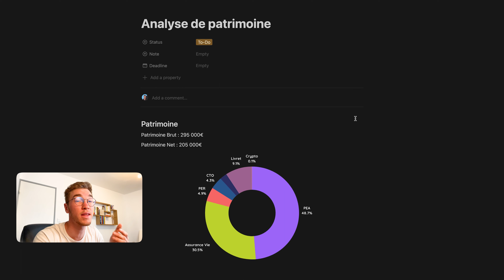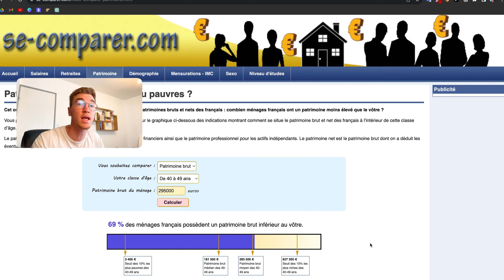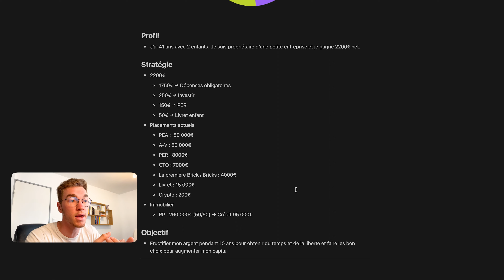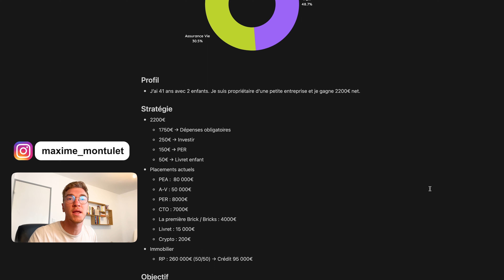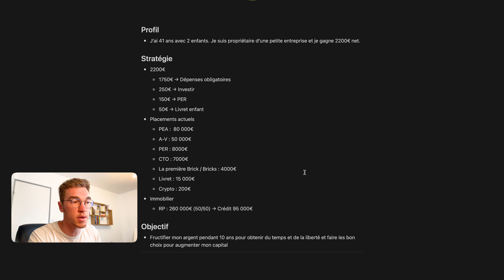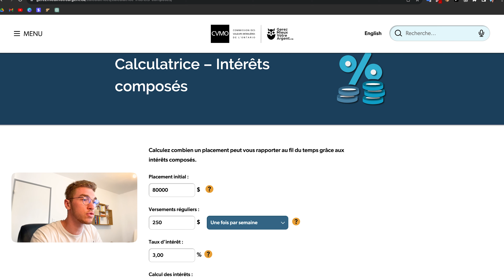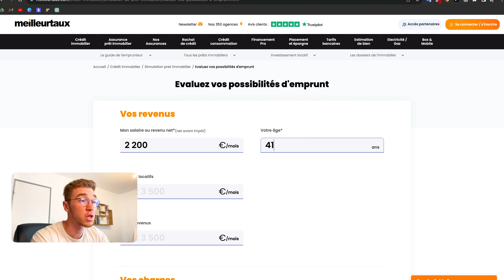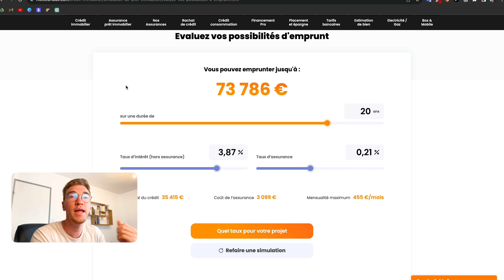Retraite à 50 ans avec 2200€/mois | Analyse de patrimoine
Retraite à 50 ans avec 2200€/mois

On analyse le patrimoine d'un abonné de 41 ans, avec une fortune net de 205 000€ qui souhaite devenir autonome financièrement pour ses 50 ans grâce à ses placements.